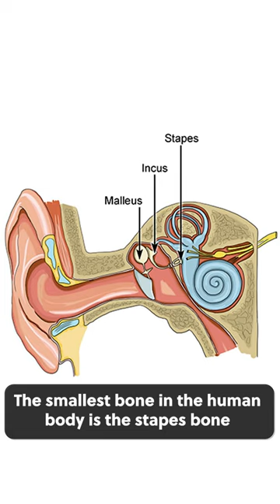Smallest Human Bone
@shorts Stapes bone is the smallest bone in our body. It is the innermost bone of our auditory ossicles in the middle ear, which are responsible for transmitting sound waves from the air outside to the fluid-filled labyrinth (cochlea).